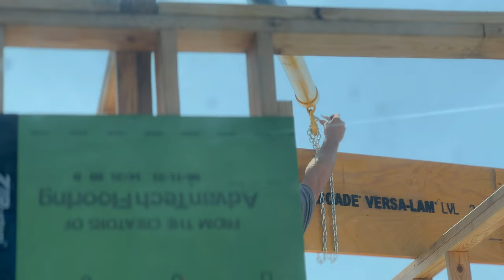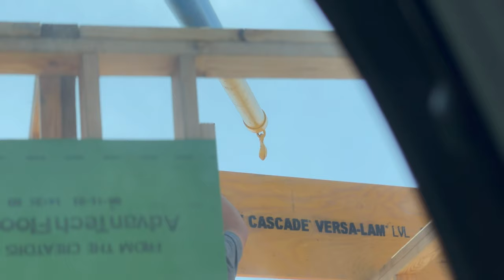Installing LVL Support Beam to prepare for more Floor Trusses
After building the knee walls on our productive Saturday, we put up this 20' LVL Support Beam over our pantry, back entry, and utility room to prepare for the next set of floor trusses (in the next video). Thank you to our 12 year old son, Eli, for letting us use his piano practicing, keep up the great work!